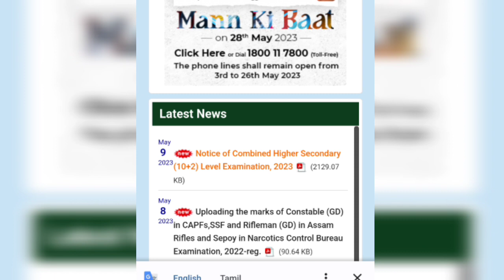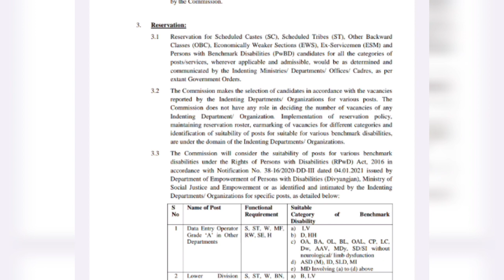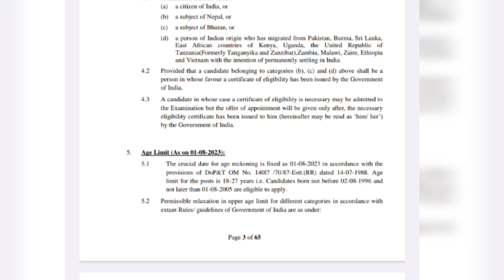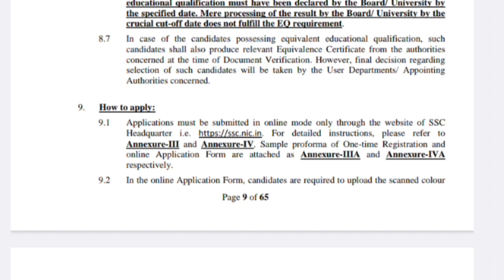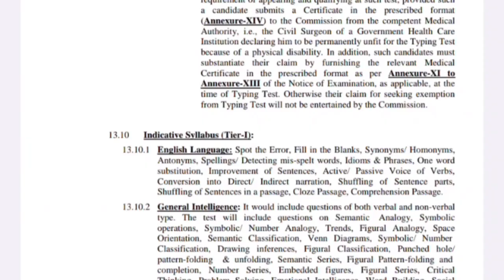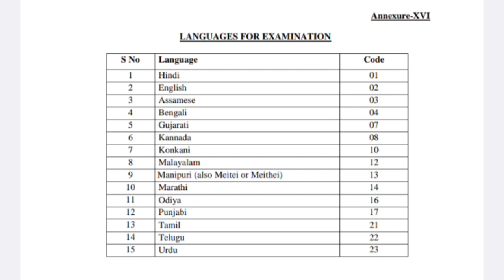SSC CHSL notification 2023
Hi friends welcome to SES TECH

In this video we are going to see about SSC CHSL notification 2023